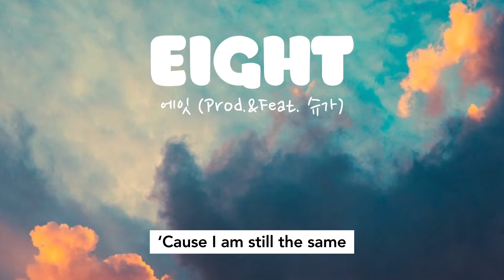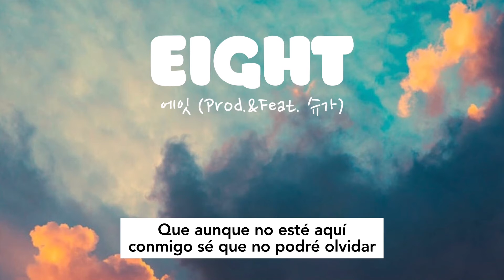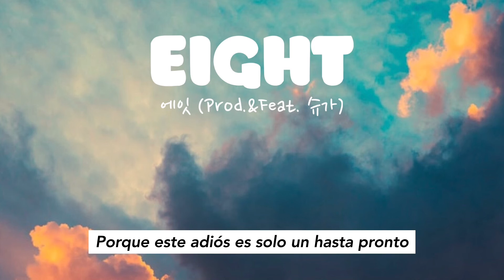Eight - IU Feat. Suga of BTS [English/Spanish] | Cover by XYLENE Feat. TEAL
Hi guys! This is Teal’s first collab with me. She’s my talented soprano sister hehe, please show her a lot of love 💕

We recorded this a whole month ago, but we our audio file died and I could only recover some of it.

I’d like to dedicate this song to everyone you and I have lost due to suicide or terminal illness. For me, it’s Felipe. This one’s for you honey bee.

Instrumental by DooPiano

Lyrics by Ashrita Ramamurthy, Doki, Nini kim, Keblin Ovalles

So are you happy now?
Finally happy now yeah?
Cause I am still the same
Feeling like I’ve lost everything

Todo viene a mí sin pensarlo y de mi lado se va
Pero jamás quise que contigo pasara igual
Antes de que la noche acabe
Viaja conmigo otra vez

Watching as we danced under the bright sun
Laughing as the shadows fade to no one
Retomemos juntos el momento
Para recordar… lo que siempre seremos
Forever young
Forever we’re young
If this is just a nightmare
I hope we wake up again

Land, yeah this is our land
A small land that we made our own
Yeah mm forever young
Forever is such a fragile song

Goodbye is painful
Hits you like the rainfall
Leaves you feeling lonely
Sad and drained and empty
When we have waited out forever
Let’s meet again here on our land

Agradezco a esa persona que me pudo encontrar
Que aunque no esté aquí conmigo, sé que no podré olvidar
No importa el tiempo perdido
Siempre te recordaré

Nos recordamos el uno al otro
Compartiendo siempre el mismo recuerdo
El final siempre es doloroso o no hay final triste para nosotros
Pero este adiós es solo un hasta pronto o porque este adiós es solo un hasta prono
Forever young
Forever we young

I’ll leave the links to all their covers so you can check them out as well!